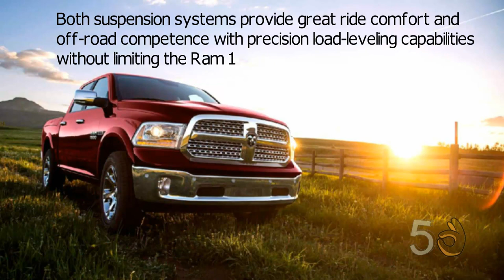5 Best Pickup Trucks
From running errands and off-roading adventures to the daily work grind, pickup trucks are a versatile option for slugging it around home and the job site. Pickups offer an incredible amount of choice, including cab styles and bed lengths, engine and transmission configurations, and trim levels that span from blue-collar basic to all-out premium; we'll go through all these in this best-selling list.